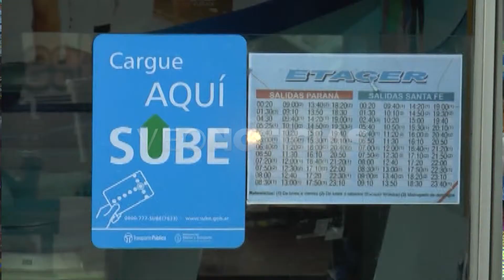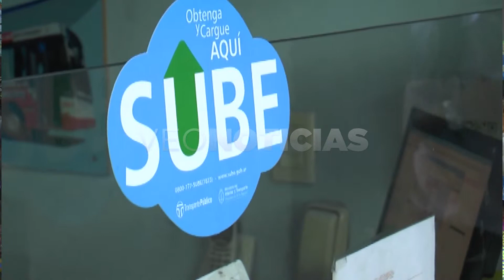Andrea Ruiz - Cámara de Kiosqueros